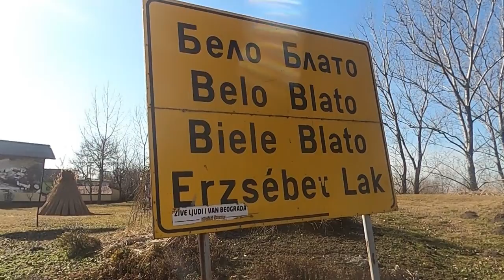FEŠTA ZA GURMANE - Kobasicijada Belo Blato 2022.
Kako je Kobasicijada postala jedan od simbola Belog Blata?
Sagovornici:
Miroslav Markuš - predsednik MZ Belo Blato
Hranislav Stankov - Udruženje Turijska kobasicijada
Momčilo Đogo - Udruženje Patke sa Save, Brčko
ekipa FONTANA sa Novog Beograda
Karl Horvat - Farma Horvat, Bački Petrovac
Zoli Paralju - ekipa NAFTAGAS TRANSPORT, Zrenjanin
Starbiš Nov - Stara Bešenova, Rumunija
Facebook: Farma emisija o poljoprivredi